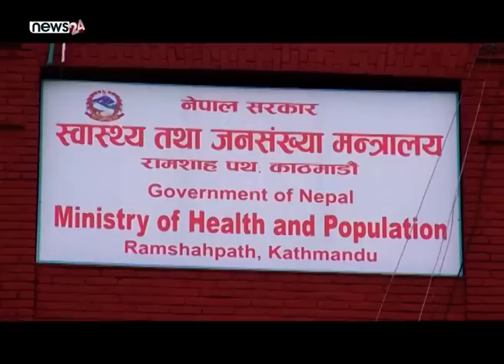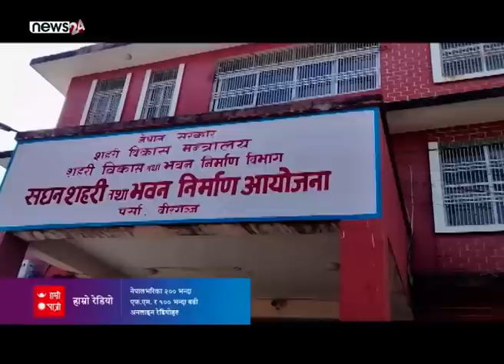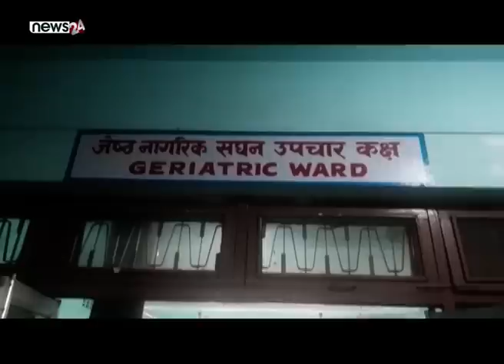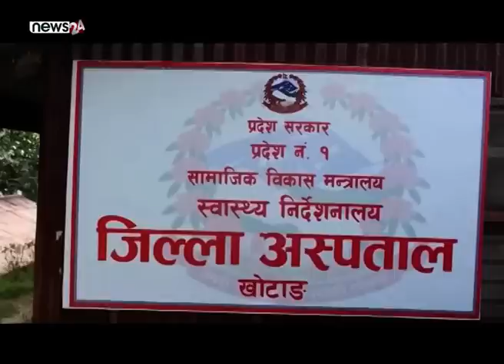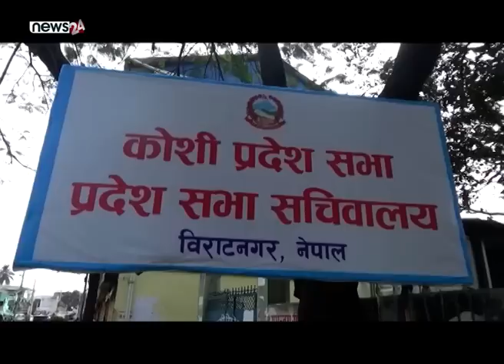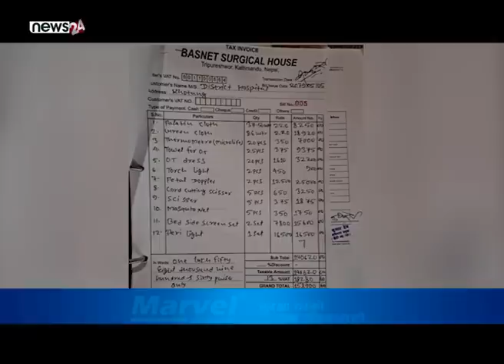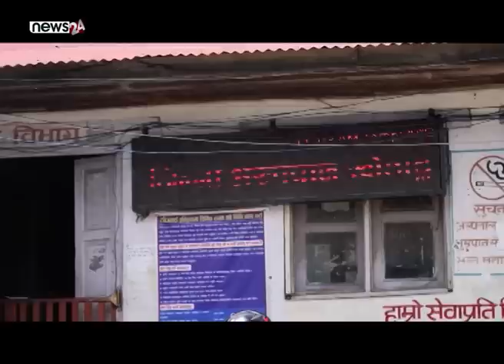दस टाउके सरकारको भागबन्डा, मालदार मन्त्रालयमा गिद्धेदृष्टी। मिटरब्यजी र लुते संघीयताको औचित्य।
दस टाउके सरकारको भागबन्डा, मालदार मन्त्रालयमा गिद्धेदृष्टी। मिटरब्यजी र लुते संघीयताको औचित्य। CALL 24